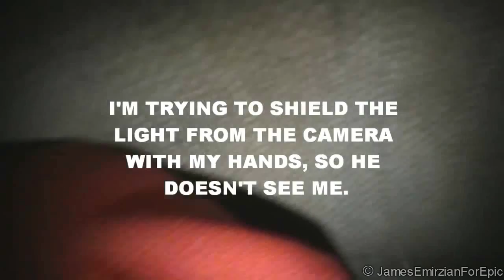Angry Grandpa Revolting - Angry Grandpa Classic Kool Aid Shower Prank Revision